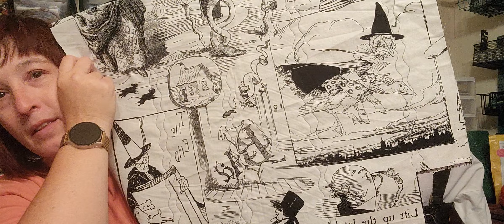Remakes, costumes, and bags